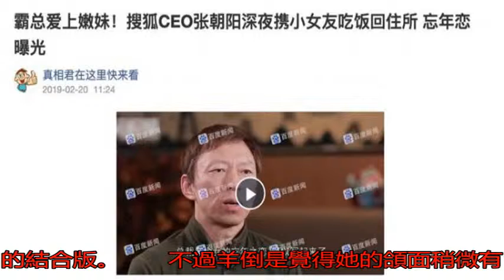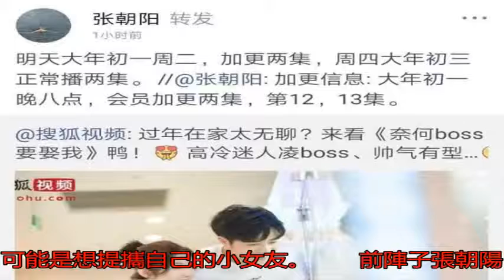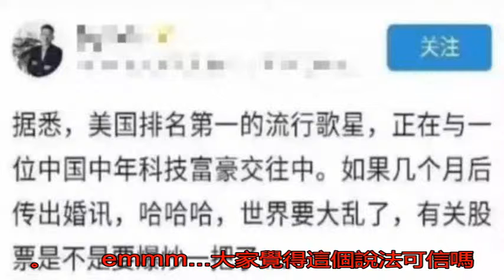疑似扒出新晉小花和搜狐CEO戀情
大家好哇，又到遼短小...